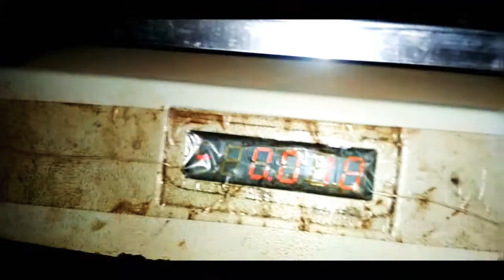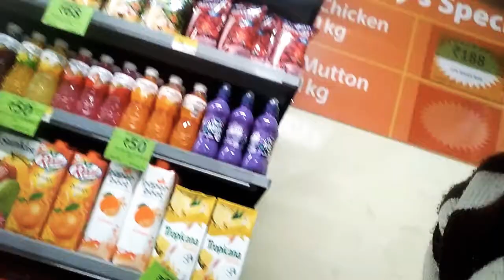🤗🙄WE ALL GAVE ULTIMATE SURPRISE TO MUKULZONE ON HIS BIRTHDAY 😀👌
Credits- Mukul anand{director}🤗

👇👇👇👇TAGS INCLUDED 👇👇👇👇

{ MUKULZONE,birthday,PARTY,night out,nightlife,bar,food,drinks,cake }